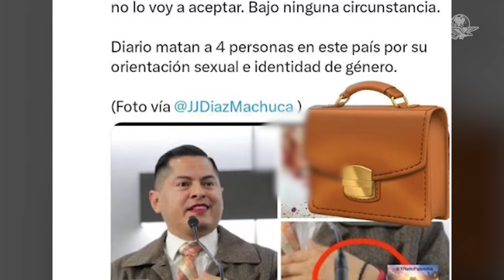Saskia Niño de Rivera comparte foto de la escena del crimen de le magistrade y la tunden en redes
A través de su cuenta de Twitter compartió la fotografía de la escena del crimen del asesinato de le magistrade lo que causó polémica entre internautas